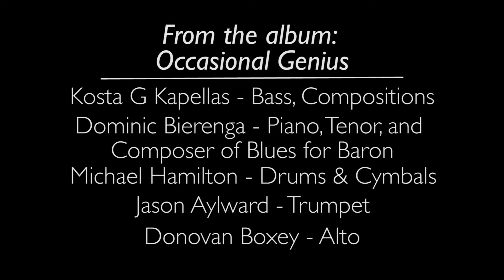Meem (A Song for My Savior) - Occasional Genius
Composed by Kosta G Kapellas
KGK - Bass
Dominic Bierenga - Piano
Michael Hamilton - Drums and cymbals